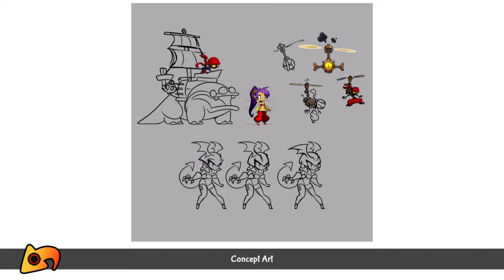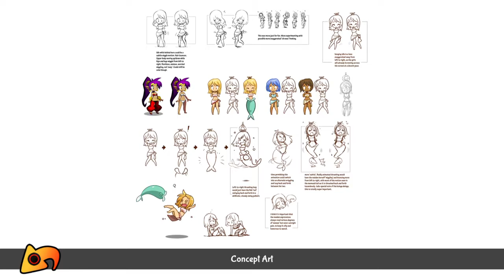Shantae: Half shamtae hero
Both  shantaes Are  here